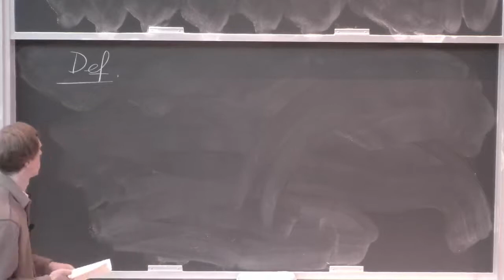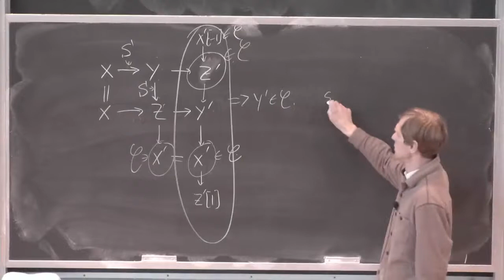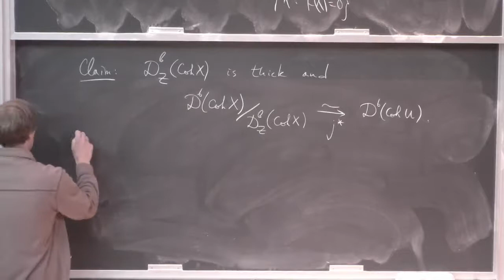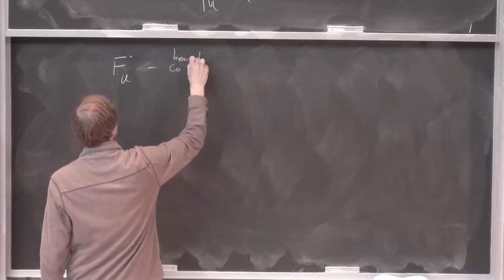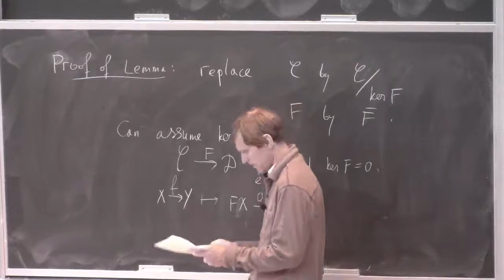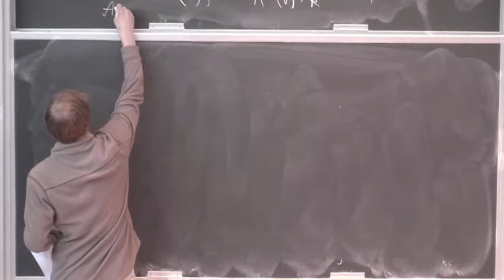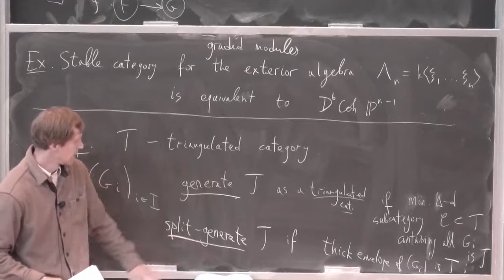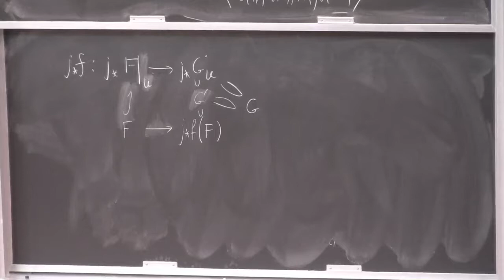14. Derived categories (Alexander Polishchuk)